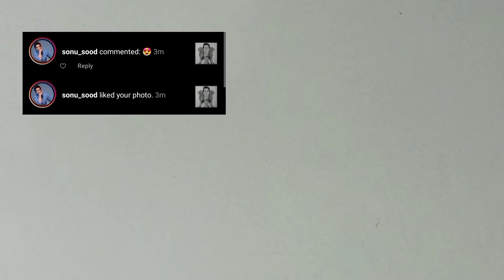Sonu Sood realistic sketch | he like my sketch😍 | graphite sketch | ami.j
6,Nov,2021

 in this video I draw sonusood sir sketch

music from (NSC)
link